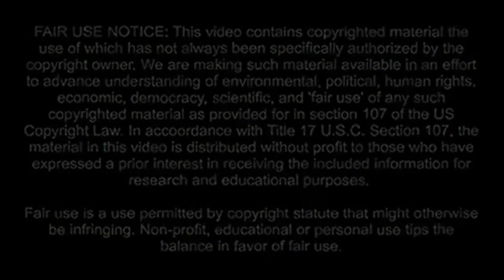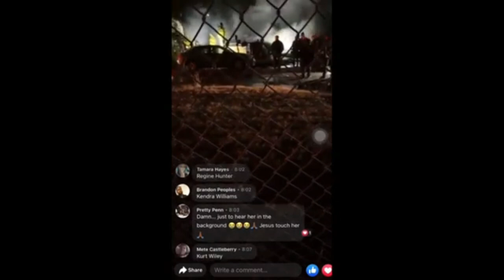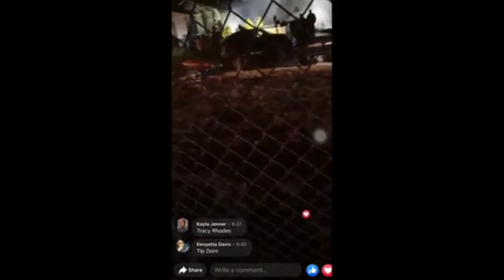HoneyKomb Brazy Surveillance Footage Of Grandparents Being Shot And Killed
surveillance video of Alabama rapper honeykomb brazy grandparents being shot and killed in side home.